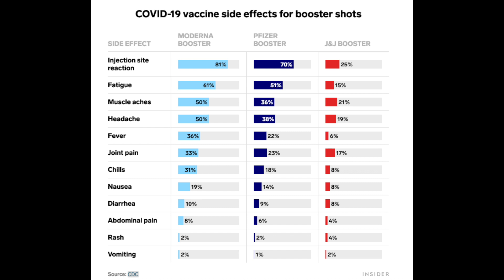Hatırlatma dozunda yan etkiler neden daha fazla görülüyor?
Omicron Varyantı: Belirtileri neler? Delta'dan daha mı kötü?

Omicron sonrası hatırlatma dozunu yaptırmak daha önemli hale geldi. Diğer taraftan hatırlatma veya güçlendirici dozda aşı yan etkilerinin daha fazla olduğunu biliyoruz. Peki bunun nedeni nedir?
Bu videoda açıklamaya çalıştım

Her perşembe CANLI yayında güncel sağlık haberleri için beklerim

aşı ayn etkileri nelerdir?
aşı yan etkileri kaç gün sürer?
Aşı yan etkileri ne zaman geçer?
Hatırlatma doz aşıda yan etkiler fazla mı?